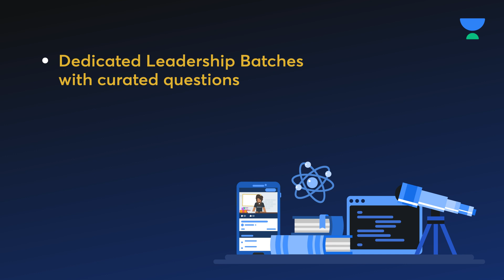Unacademy Champs 2.0: The Winning Formula to Crack JEE